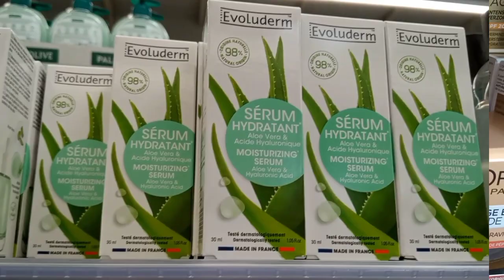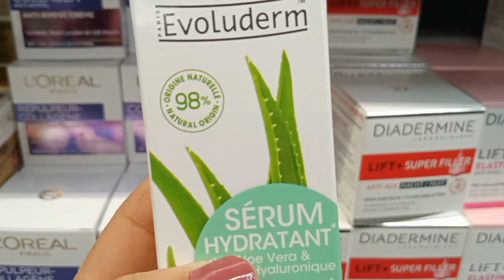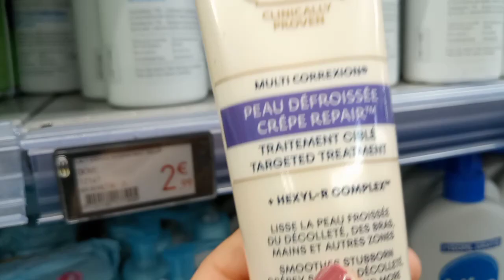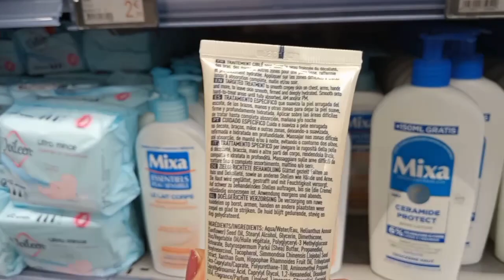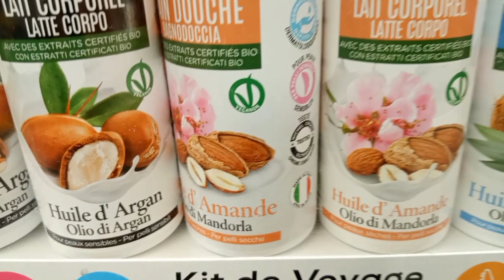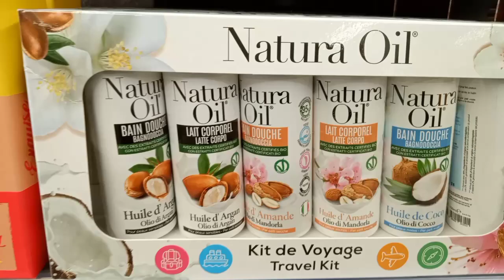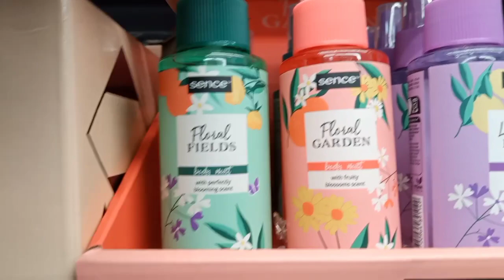أحسن منتجات الكوسمتيك مقشر للوجه و الشفتين معطرات للجسم و سيروم مرطب للوجه و ماسكات للشعر 💥